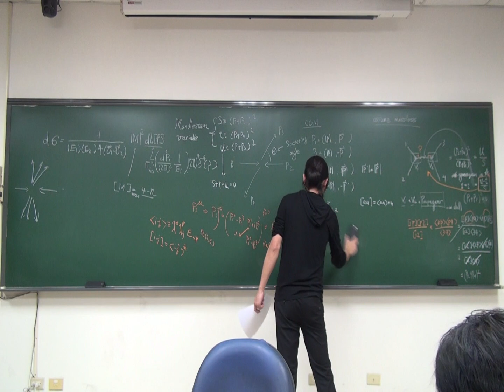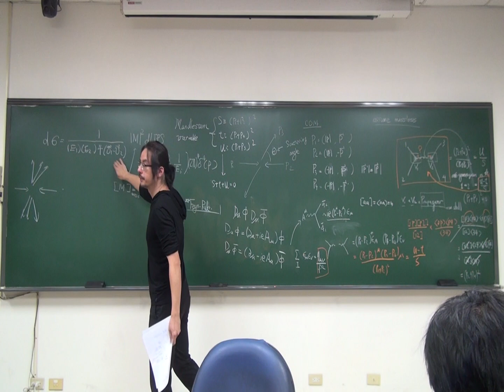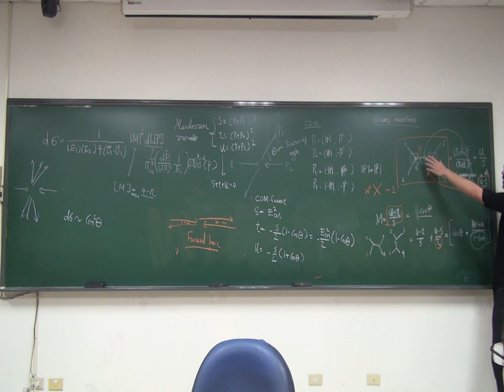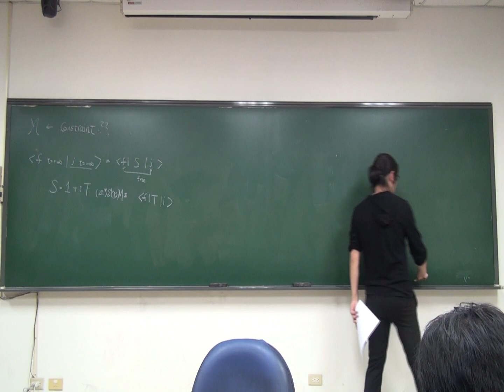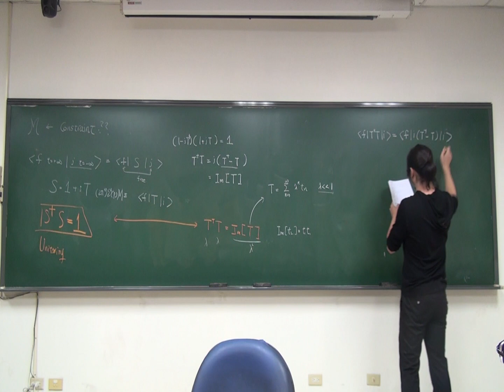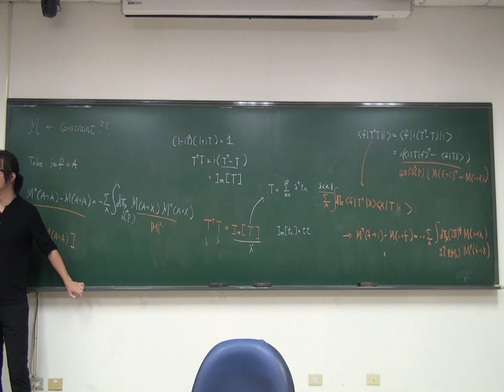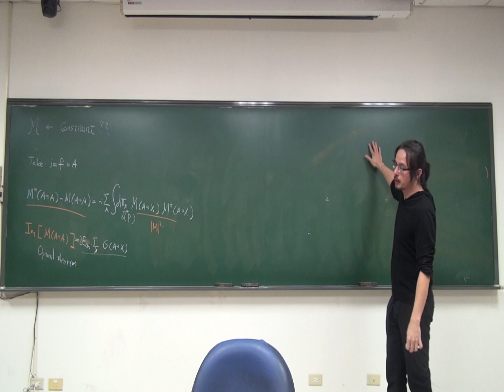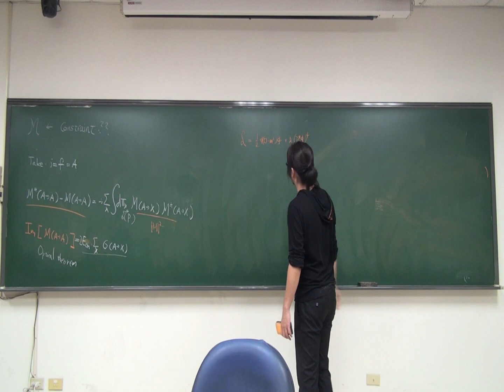QFT2014Fall Lecture17 171122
Taught by Yu-Tin Huang at NTU, 11/22/2017.